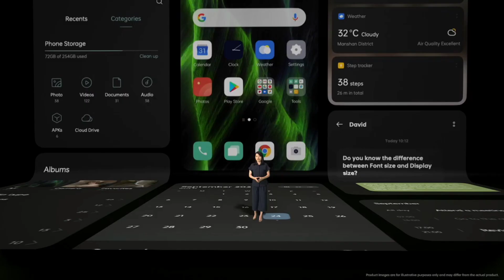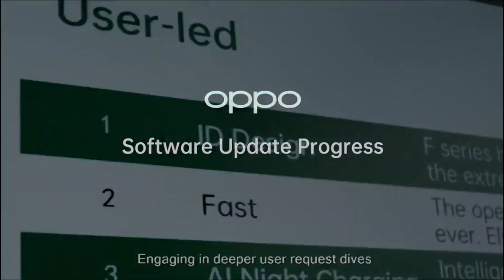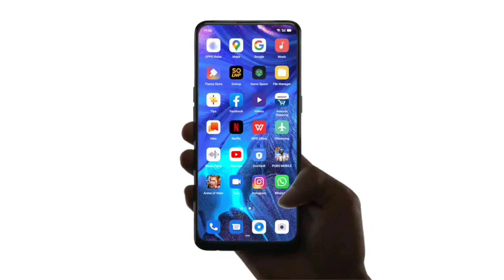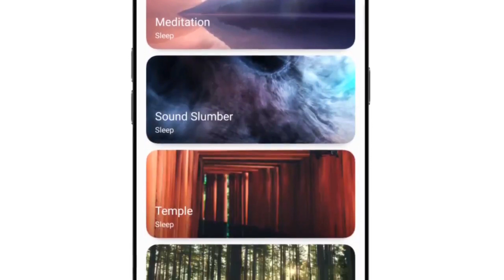🔴 Oppo A5/A9 2020 October Update 😇 ~ Oppo A5/A9 2020 ColorOS 7.2 Update ~ Oppo ColorOS 7.2 Update 🔥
________ Thanks ❤️❤️❤️